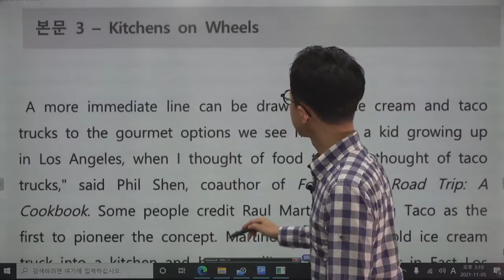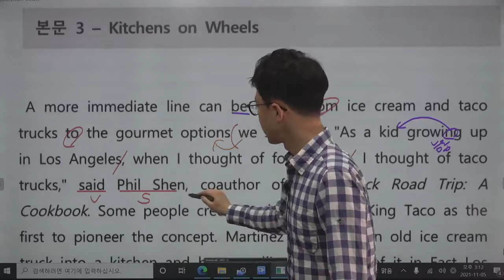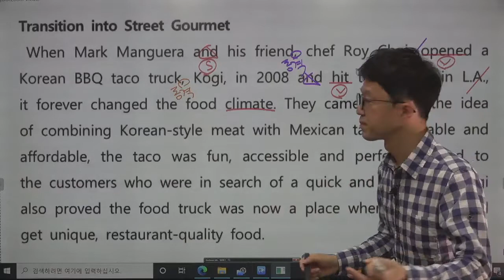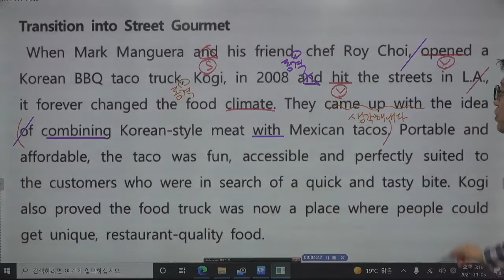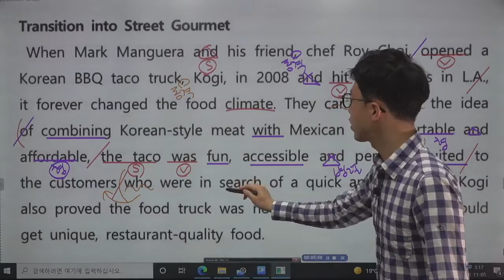[ 고2 영어 영어권문화 ] 능률 김정렬 1과 본문03